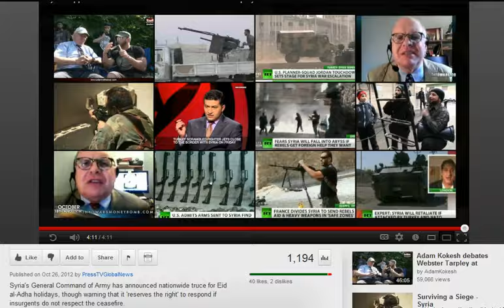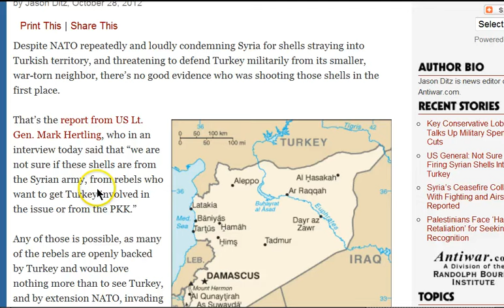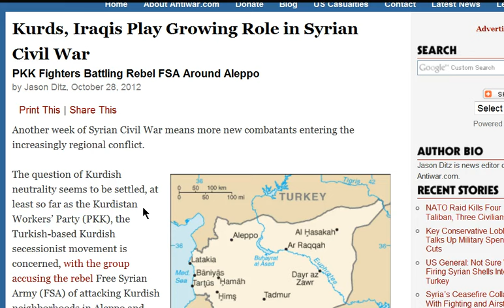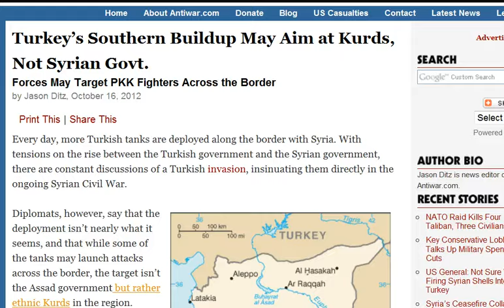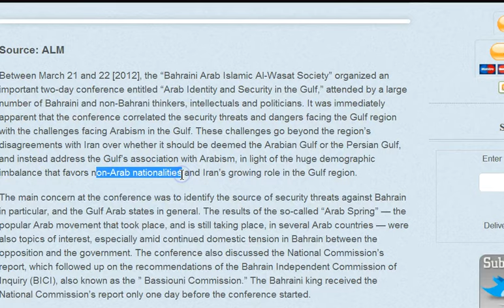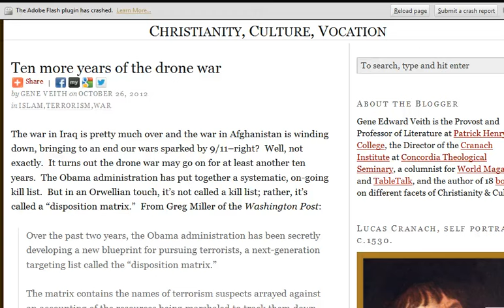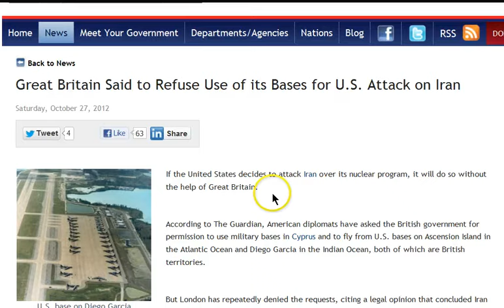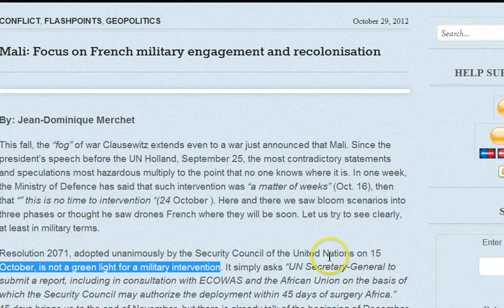GGN: Saudis Fund Mossad Anti-Iran Ops, Iran Navy Docks in Sudan, Mali War Depends on Algeria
HEADLINES WITH LINKS:

Syrian opposition will not observe the truce: Webster Tarpley

US General: Not Sure Who Is Firing Syrian Shells Into Turkey

Iraq official says authorities searched Syria-bound Iranian cargo plane, attacks kill 8

Kurds, Iraqis Play Growing Role in Syrian Civil War

Turkey's Southern Buildup May Aim at Kurds, Not Syrian Govt.

'Gulf Union' Plans Emerge As Middle East Braces To Meet Challenges

US military chief in Israel to oversee countries' largest ever joint maneuvers

Navy Replaces Admiral Leading Mideast Strike Group Because of Ongoing Investigation

U.S. Navy Tests Armed Drone Boat

Great Britain Said to Refuse Use of its Bases for U.S. Attack on Iran

Iran group of naval fleets docks at Sudan port

Sudan: a front for Israel's proxy war on Sinai jihadis?

Mali: Focus on French military engagement and recolonisation | UN Security Council Draft NOT a Green Light

France, US push Algeria to back military intervention in Mali